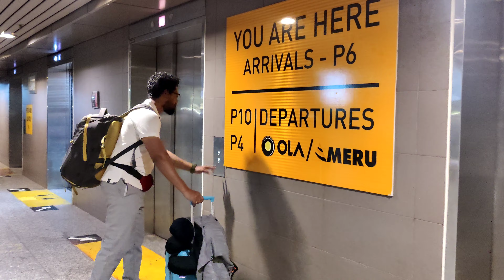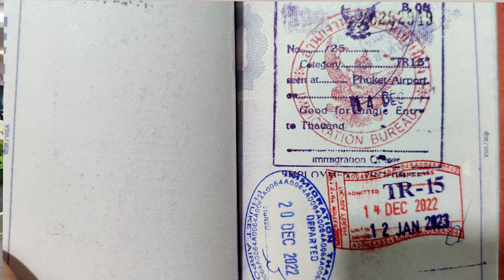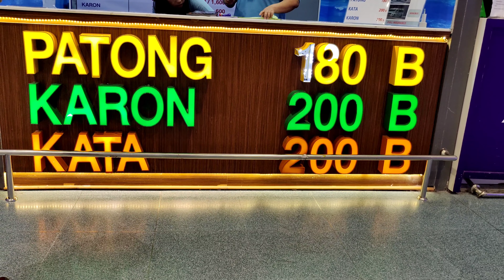Thailand Trip Vlog - Our First Day Experience & How to Get Visa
Hello everyone, This video is to share our first day experience. Watch the complete series to plan a successful trip in budget.

List of Visa Documents: Passport Size Photo, 10k TBH balance for your stay per person, Hotel Booking Confirmation, Return Tickets. Mostly they won't ask for anything of it just carry passport and passport size photograph which is mandatory.

 @RoshanAnkita  Channel provides you the complete information about the travel destinations and plans.